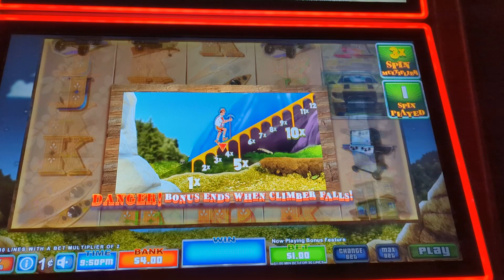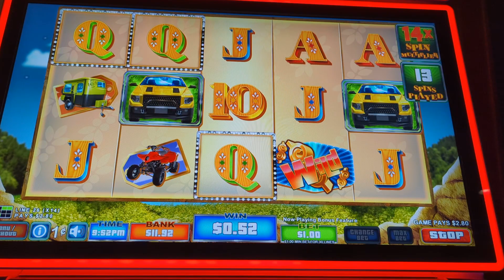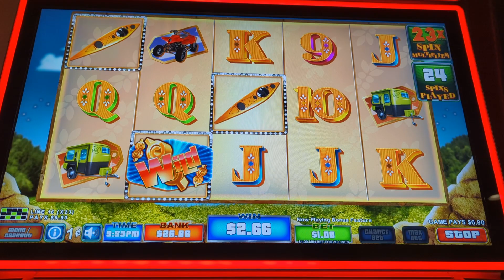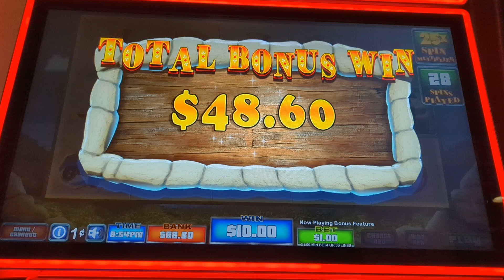In memory of Bob Barker, had to play some Price is Right tonight......got a bonus!